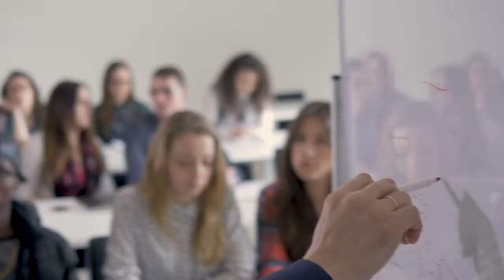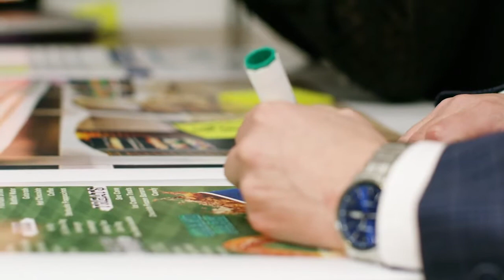The Senior Capstone Experience at IU Indianapolis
We partner with the IU Indianapolis Department of Tourism, Event, and Sport Management to bring everything students have learned during their academic careers together in an immersive, human-centered learning style course to cap off their careers.

We bring students into the process of solving real-world problems facing the sport industry today. Everything from fan engagement to designing better experiences are what we at the SII bring to the table.